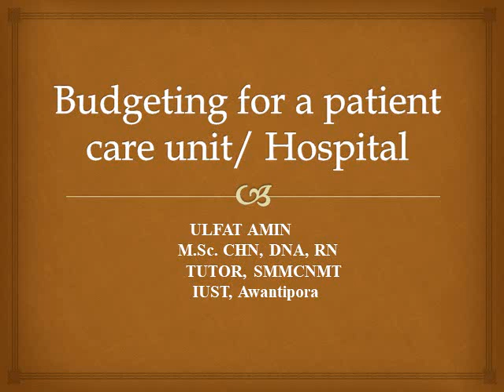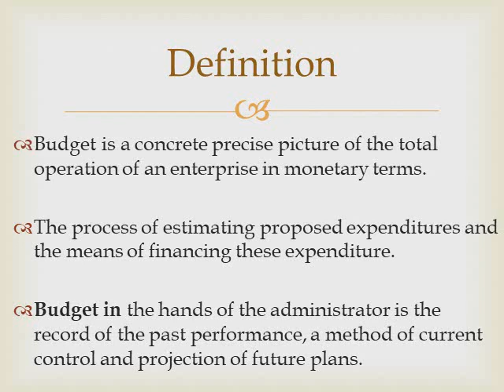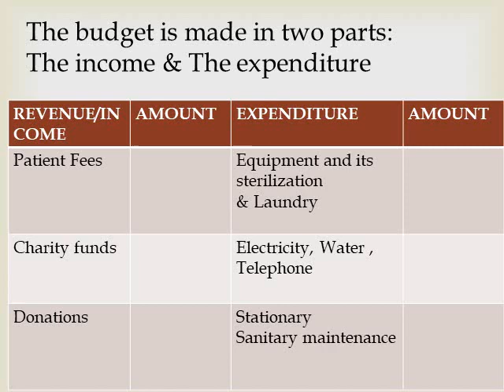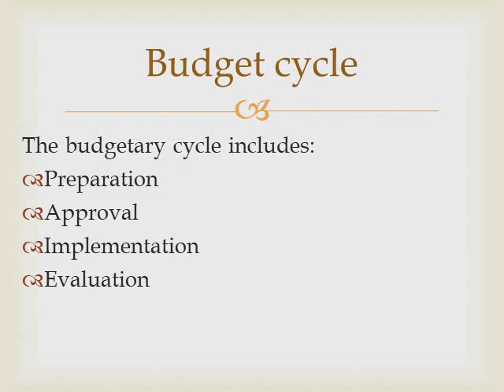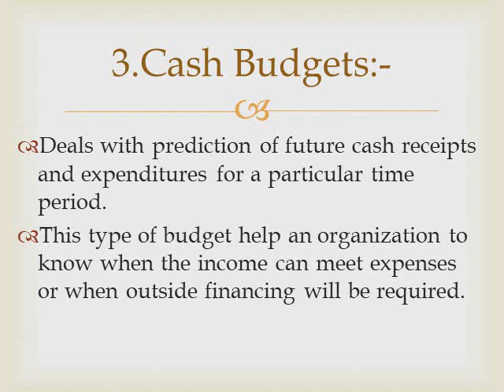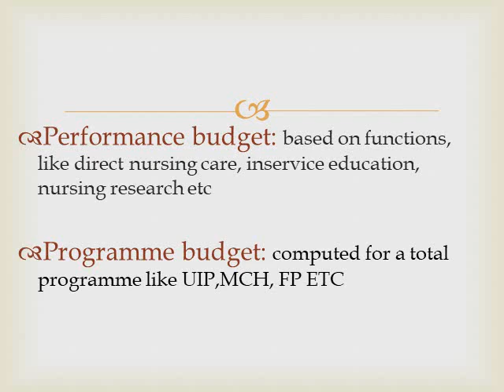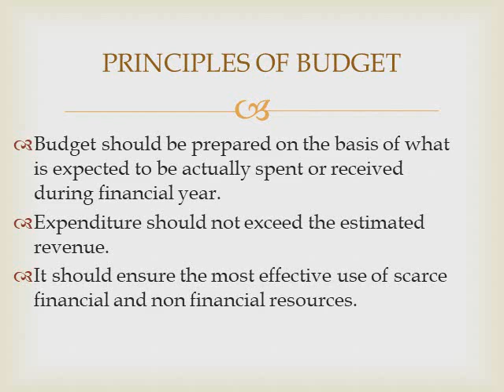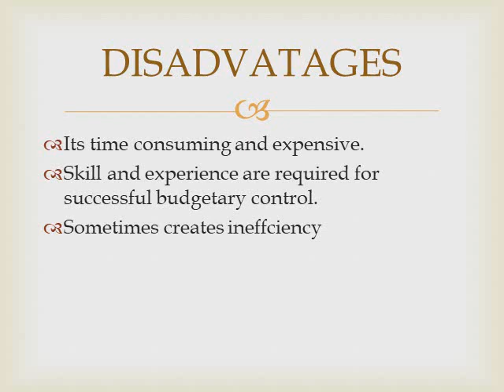Budgeting || nursing lectures || nursing online lectures || nursing management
Budgeting, types, principles, advantages, process.